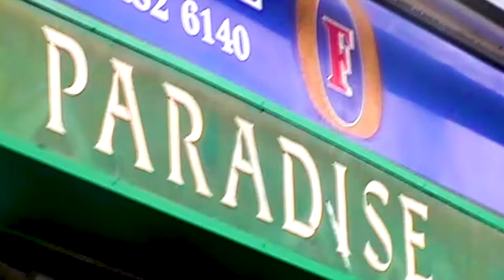Maxx Palmer - Fly Fly Fly (Official Video)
Lyrics:
These are my excuses
This ain’t where my heart is
I don’t know the faces
Eating on my status
Hidden in the basement
Wonderin’ where the day went
Think I found a screw loose
Tried it but it’s no use

5:55 and it’s time to get back on the road
Flys gonna fly gonna fly
Gonna find its way home

Lights off… Heaven
Seven - Eleven
Air condition
Back on my rhythm
Daylight… Saving
Pain is… Fading

Fly Fly Away
Fly Fly Away
Fly Fly Away
Fly Fly Away

This is where it started
Started to be harder
Started to be lighter
Took me somewhere higher
Feeling through the wreckage
Could be something special
Maybe I’m a sinner
Guess we’ll never know know know

5:55 and I wish I could stand on my own
Gonna turn me to stone

Lights off… Heaven
Seven - Eleven
Air condition
Daylight… Saving
Pain is… Fading

Fly Fly Away
Fly Fly Away
Fly Fly Away
Fly Fly Away

Gonna find my way home
Gonna go on my own

Lights off… Heaven
Seven - Eleven
Air condition
Daylight… Saving
Pain is… Fading

Fly Fly Away
Fly Fly Away
Fly Fly Away
Fly Fly Away

Director & Editor: Becky Garner
Director Of Photography: Lucas Wilson
MUA: Hannah Graham
Featuring: Georgie Palmer & Hannah Grinham

Maxx Palmer - Fly Fly Fly